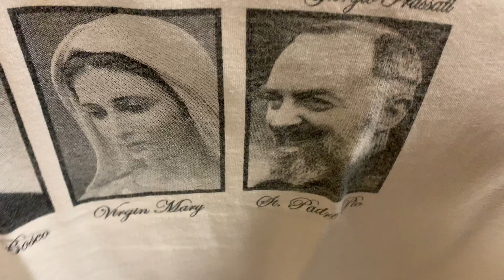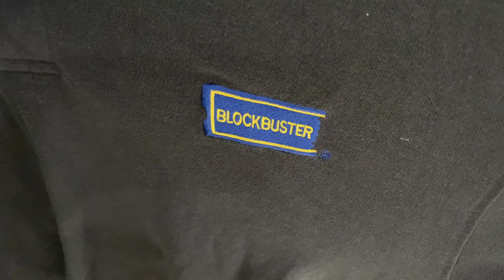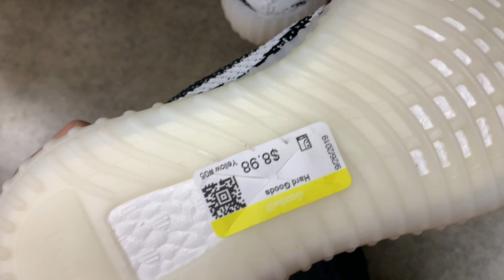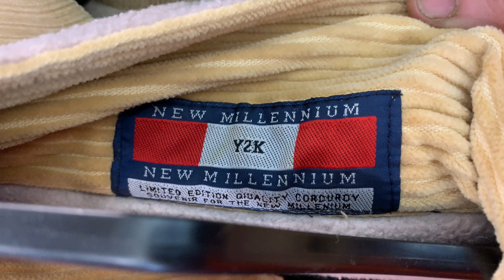Trip To The Thrift EP 21 Yezzys For How much??? Vintage Clothing Collectibles And SO Much More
This trip to the thrift I find all kinds of amazing vintage collectibles and clothing